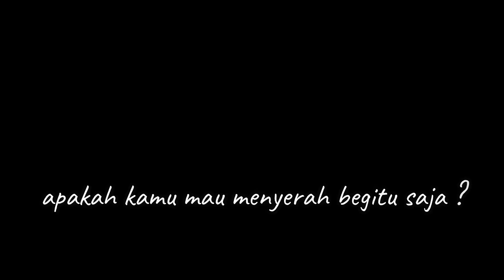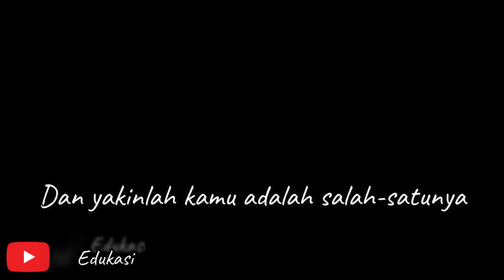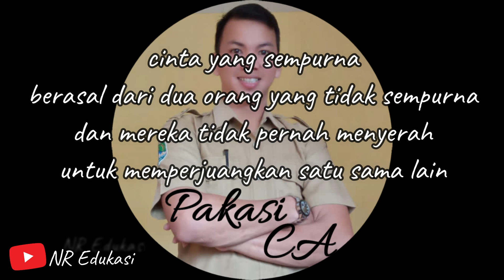JANGAN PERNAH MENYERAH | Life Inspiration | Motivasi Pakasi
Budayakan Membaca Deskripsi yah

Merasa lelah itu wajar. Tapi bagi kamu yang ingin meraih kesuksesan, menyerah bukanlah pilihan. Tidak masalah kalau belum berhasil. Tekanan dalam kehidupan akan membuatmu semakin kuat.

➡️Yuk traktir ngopi ☕ atau beri dukungan Admin

NR Edukasi  adalah Chanel pendidikan dimana kita akan mendapatkan trik matematika cepat menyelesaikan perkalian, pembagian, penjumlahan dan pengurangan, serta berbagai macam motivasi, Tes IQ and knowledge lainnya.

📽Vidio Motivasi Pakasi, Spoken Word and Life Is Good With Pakasi
📽Vidio Trik dan TipsNya Pakasi (NR Edukasi) 📚✏ Belajar Matematika Bisa Mudah Bersama Pakasi
Semoga bermanfaat dan semoga bisa dipahami ☺
Selamat Mencoba 👋
📽Vidio berbagai Inspirasi kehidupan sehari-hari  @NOORNAH M